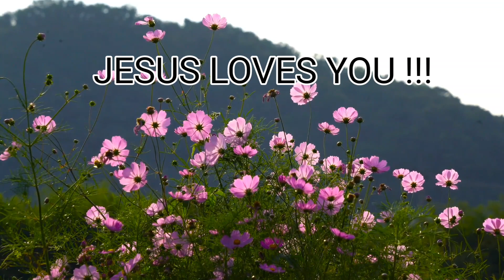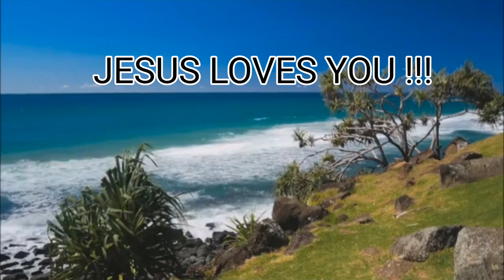ISAIAH 7(KJV) ♥️‎@arise shine.isaiah601miracl4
ISAIAH 7,Jesus,Bible,BeVictorious,JesusChrist,Christianity,LivingGod,Motivation,Lord is my Shepherd, AriseShine

‎‎@Arise;Shine.Isaiah60:1Miracle;Blessings channel